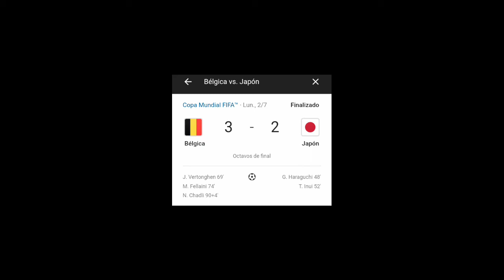Bélgica VS Japón⚽🏆Rusia 2018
Bélgica (3) VS (2) Japón